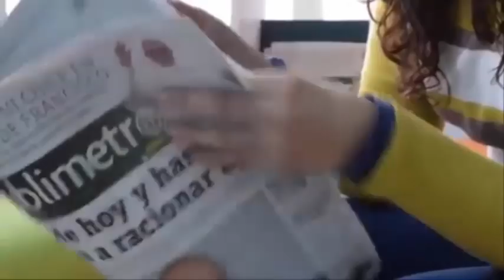A los 20 años tuve trillizos, ocho meses después😳volví a quedar embarazada😳otra vez trillizos